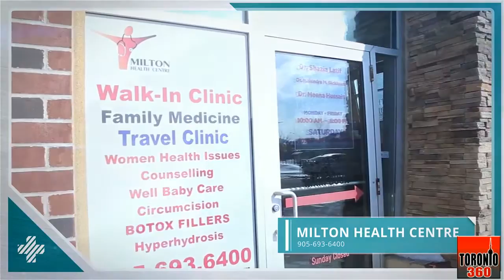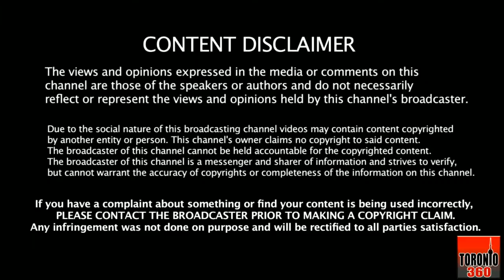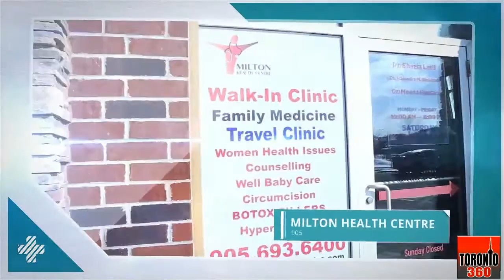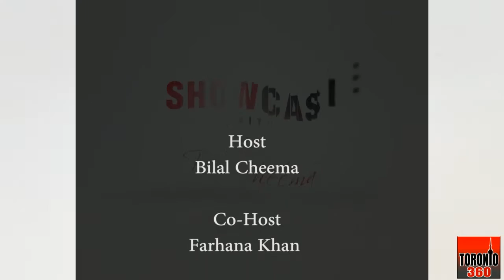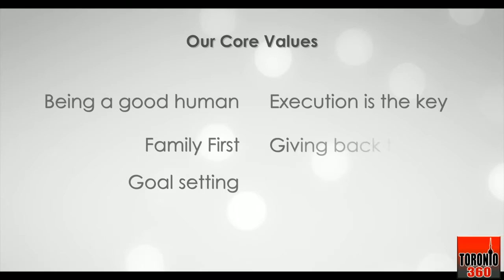Showcase with Bilal Cheema | Toronto 360 TV - EP 56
Guests: Mr & Mrs Tahir Rao